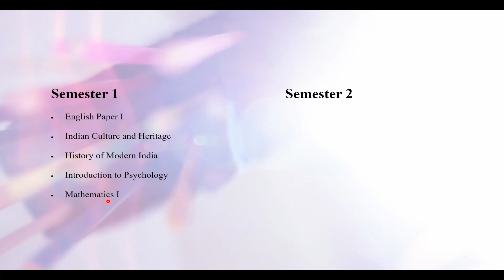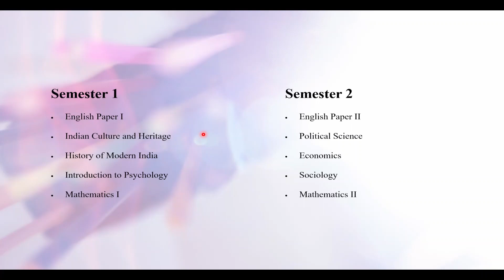BA 1st Year Syllabus For Nagpur University | BA Syllabus For RTMNU Nagpur | BA Syllabus 2023